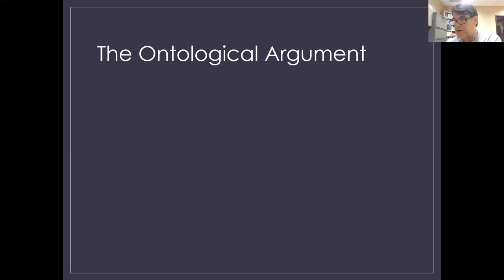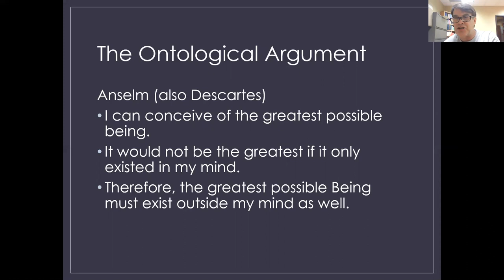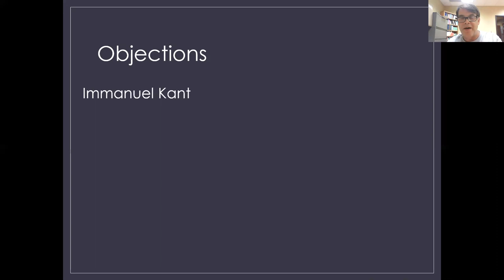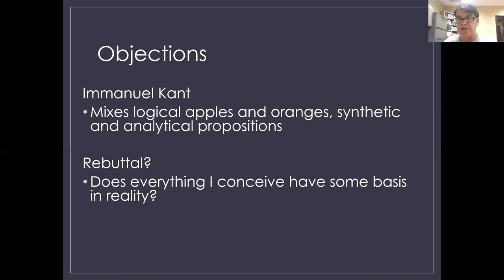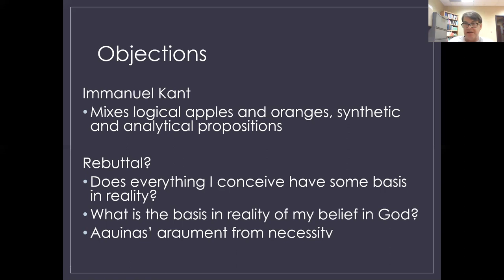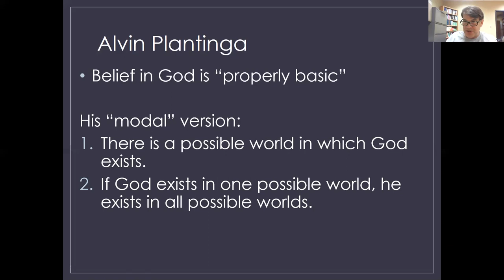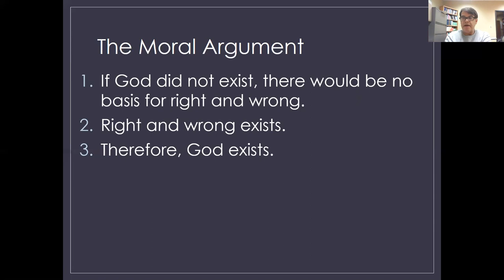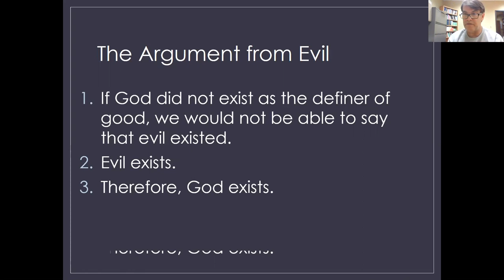3.3 Ontological and Moral Arguments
A 22 minute discussion of three further arguments for the existence of God--ontological, moral, and the argument from the existence of evil.